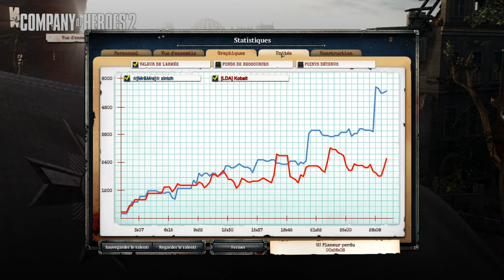[Tournoi][1v1] D-Day - T1 - Kassos vs LDA (BO1)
Commentateurs :
► Pepaus (streameur)
► Petit-Poucet

Équipes :
► Les Kassos : Zintch
► LDA : Kob